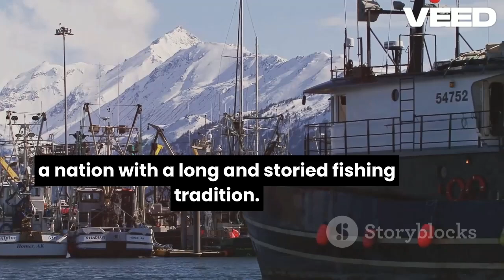The World's Top 5 Fish Producing Countries | Top Facts Tube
🌊 In this video I will show you the World's Top 5 Fish Producing Countries! 🌍 In this video, we'll also explore the leaders in the fishing industry, uncovering the secrets behind their success and the impact on the global economy. From cutting-edge techniques to sustainable practices, discover how these nations are shaping the future of fisheries. 🐟📈